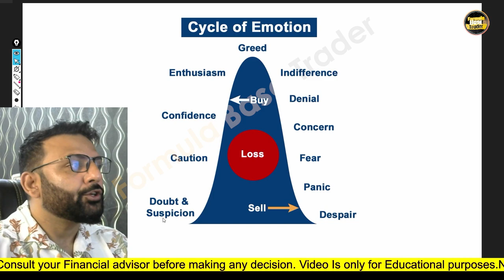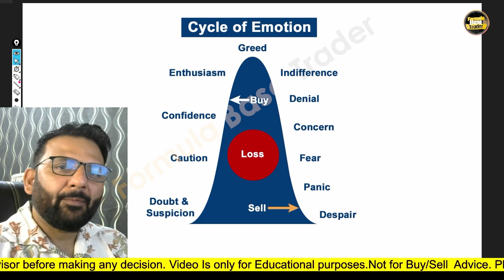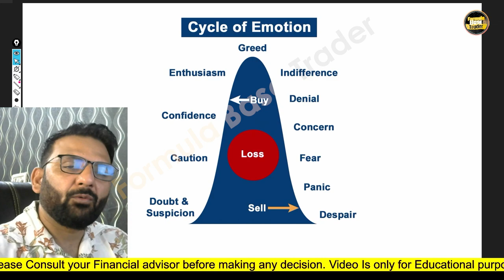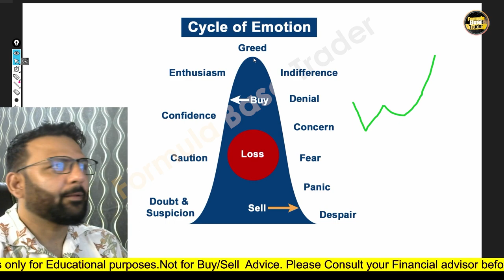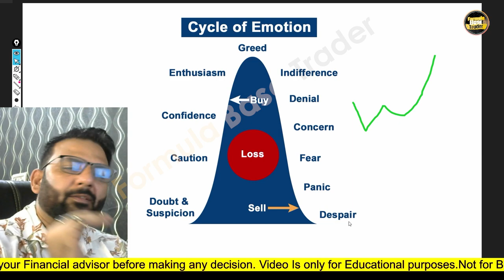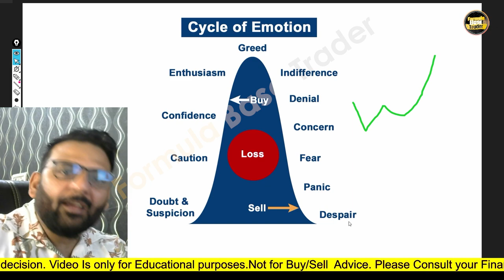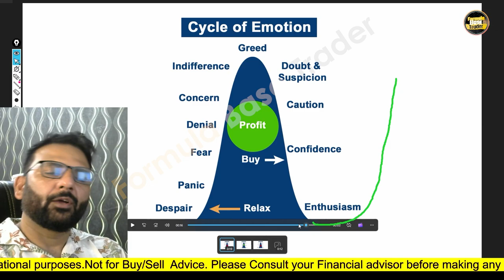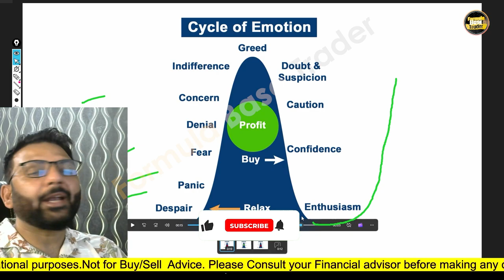CYCLE OF EMOTIONS / सफल TRADER बनने का मूल मंत्र / FOR ALL TRADERS@FBtrader219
Hi all, follow i will share here my stock market journey level and my formula of trade. I will teach you how will do profit every with small capital